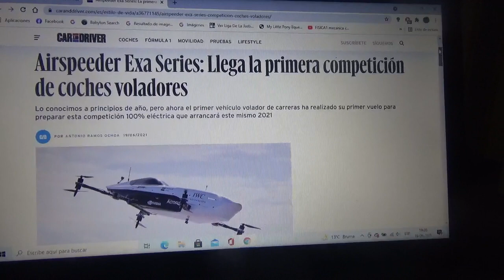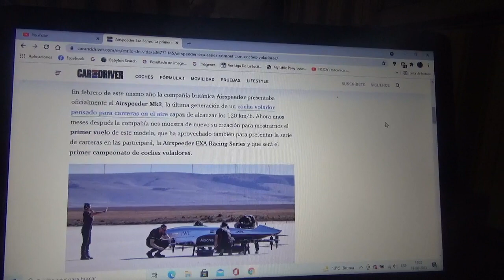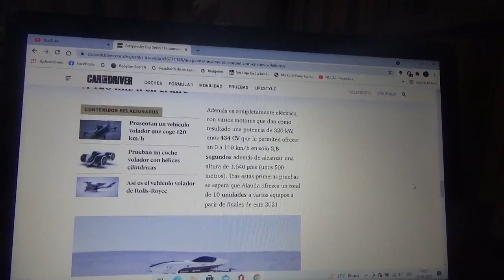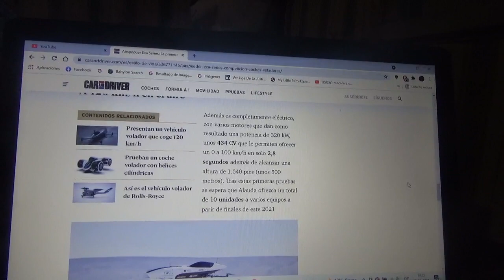Airspeeder Exa Series es la primera categoría de automóviles volares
En este vídeo les cuento sobre el primer automóvil de carreras volador y totalmente eléctrico que ya realizó sus primeras pruebas de vuelo y que dará el pistoleazo de salida este mismo año 2021